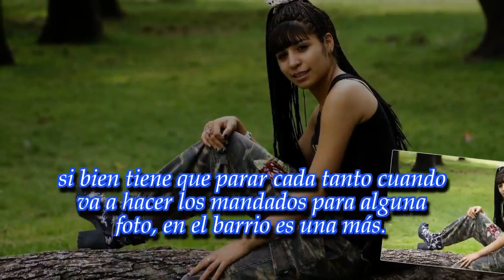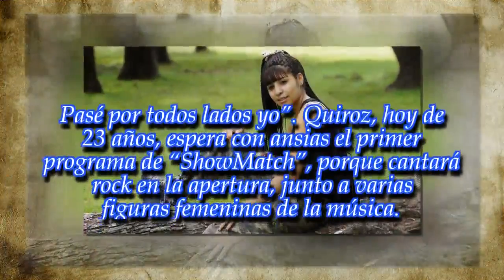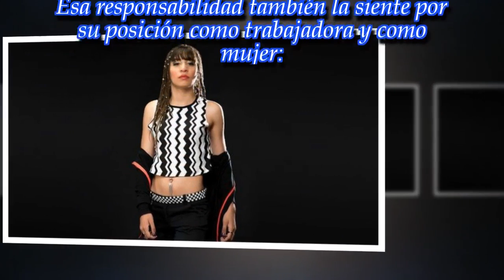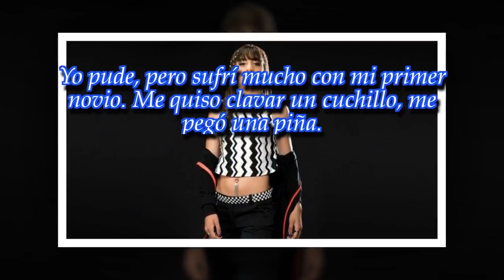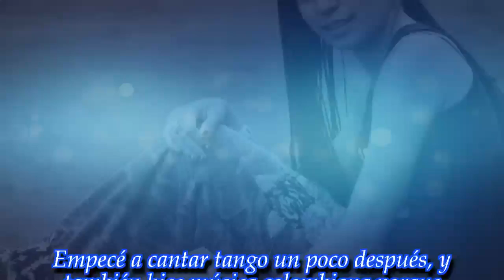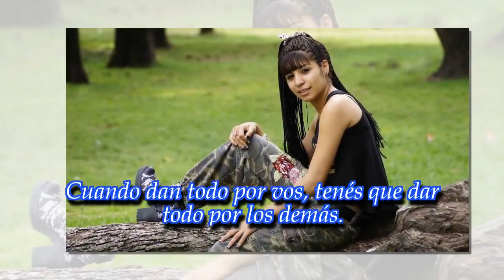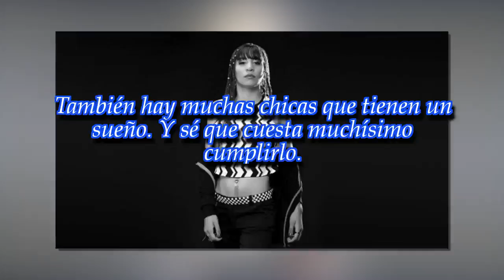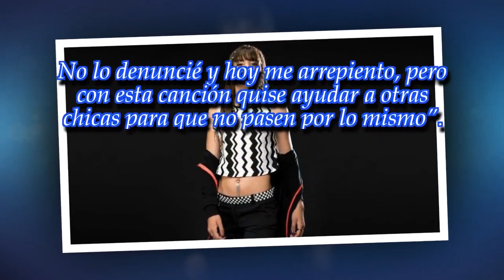Rocío Quiroz: "Cuando canto me comprometo como mujer y laburante"